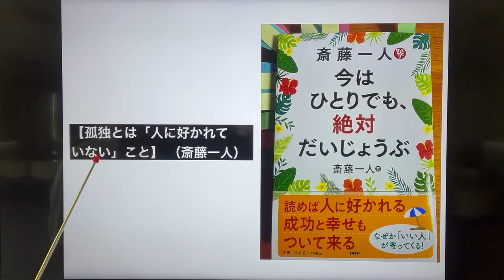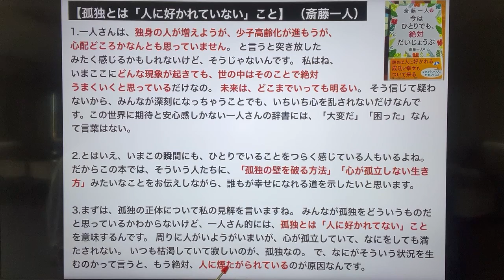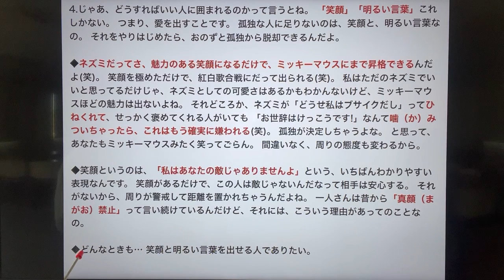【孤独とは「人に好かれていない」こと】 （斎藤一人）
1.一人さんは、独身の人が増えようが、少子高齢化が進もうが、心配どころかなんとも思っていません。 と言うと突き放したみたく感じるかもしれないけど、そうじゃないんです。 私はね、いまここにどんな現象が起きても、世の中はそのことで絶対うまくいくと思っているだけなの。 未来は、どこまでいっても明るい。 そう信じて疑わないから、みんなが深刻になっちゃうことでも、いちいち心を乱されないだけなんです。 この世界に期待と安心感しかない一人さんの辞書には、「大変だ」「困った」なんて言葉はない。

2.とはいえ、いまこの瞬間にも、ひとりでいることをつらく感じている人もいるよね。 だからこの本では、そういう人たちに、「孤独の壁を破る方法」「心が孤立しない生き方」みたいなことをお伝えしながら、誰もが幸せになれる道を示したいと思います。

3.まずは、孤独の正体について私の見解を言いますね。 みんなが孤独をどういうものだと思っているかわからないけど、一人さん的には、孤独とは「人に好かれてない」ことを意味するんです。 周りに人がいようがいまいが、心が孤立していて、なにをしても満たされない。 いつも枯渇していて寂しいのが、孤独なの。 で、なにがそういう状況を生むのかって言うと、もう絶対、人に煙たがられているのが原因なんです。

4.じゃあ、どうすればいい人に囲まれるのかって言うとね。 「笑顔」「明るい言葉」これしかない。 つまり、愛を出すことです。 孤独な人に足りないのは、笑顔と、明るい言葉なの。 それをやりはじめたら、おのずと孤独から脱却できるんだよ。

◆ネズミだってさ、魅力のある笑顔になるだけで、ミッキーマウスにまで昇格できるんだよ(笑)。 笑顔を極めただけで、紅白歌合戦にだって出られる(笑)。 私はただのネズミでいいと思ってるだけじゃ、ネズミとしての可愛さはあるかもわかんないけど、ミッキーマウスほどの魅力は出ないよね。 それどころか、ネズミが「どうせ私はブサイクだし」ってひねくれて、せっかく褒めてくれる人がいても 「お世辞はけっこうです!」なんて噛（か）みついちゃったら、これはもう確実に嫌われる(笑)。 孤独が決定しちゃうよな。 と思って、あなたもミッキーマウスみたく笑ってごらん。 間違いなく、周りの態度も変わるから。

◆笑顔というのは、「私はあなたの敵じゃありませんよ」という、いちばんわかりやすい表現なんです。 笑顔があるだけで、この人は敵じゃないんだなって相手は安心する。 それがないから、周りが警戒して距離を置かれちゃうんだよね。 一人さんは昔から「真顔（まがお）禁止」って言い続けているんだけど、それには、こういう理由があってのことなの。

◆どんなときも… 笑顔と明るい言葉を出せる人でありたい。